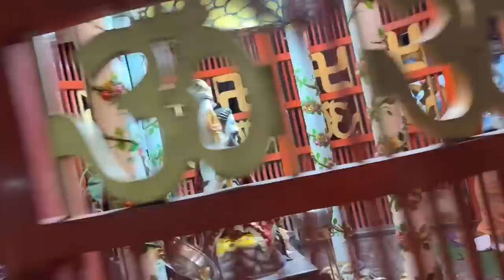Finally New Am Bully Puppy Aagaya❤️